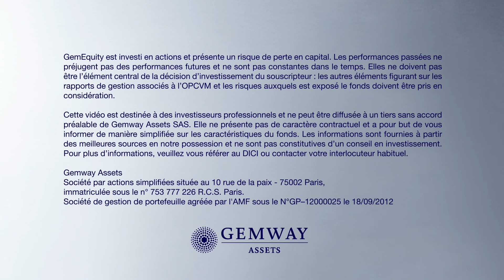Commentaire de gestion - Novembre 2021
Retrouvez Bruno Vanier en vidéo qui nous livre son analyse des événements du mois de Novembre et les perspectives pour les mois à venir.